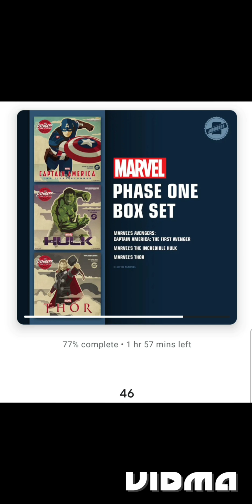Audio-book (Marvel phase 1 box set)(Thor) prolog to chaper 5